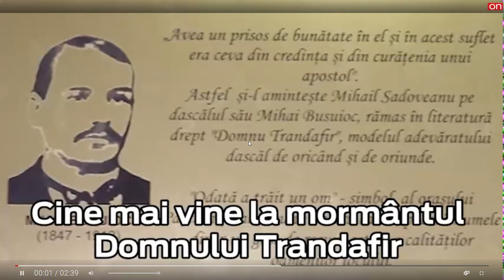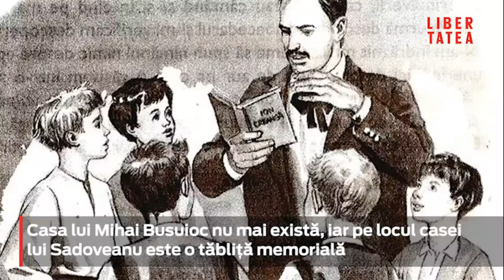Domnu Trandafir Mormântul lui Mihai Busuioc-Pascani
CINE MAI VINE LA MORMÂNTUL LUI DOMNU TRANDAFIR ?
Amintirea unui profesor cum și-ar dori toți elevii

De mormântul Domnului Trandafir, din Pașcani, au grijă profesorii și elevii de acolo, el nemaiavând vreo rudă în localitate.
 Povestirea autobiografică a marelui scriitor Mihail Sadoveanu rămâne însă un reper pentru profesorii din orice timp.
Ingredientul care l-a făcut un profesor remarcabil a fost iubirea, față de copii și față de meserie.

Ne rămân în minte întâi învățătorii și profesorii severi, dar doar pentru că au băgat frica în noi, nu dintr-un respect peste măsură.
 Dar imaginea strălucitoare a celui care a fost cel mai bun profesor nu are concurență.
Ne amintim cum se îmbrăcau, cum gesticulau, ce ticuri aveau, cât de buni erau cu noi. Și câte ne-au învățat. Profesorii dragi ne rămân în suflet. Iar cei care au avut condei, le-au dedicat și scrieri pe măsură.
 Domnul Trandafir, adică institutorul Mihai Busuioc, din Pașcani, a fost dascălul lui Mihail Sadoveanu.
Într-o vreme cu lipsuri, cum este și acum, învățătorul avea răbdare cu fiecare dintre copii, le citea frumos și le povestea istoria cât să o priceapă.
Din legenda unui dascăl a rămas frumoasa scriere „Domnu Trandafir” și un mormânt.

In video,angajații cimitirului, care s-au învârtit și ei printre cruci, dar cu ceva mai mult folos .
 ”- Uăi, nu-i aceala? Dar unde Dumnezeu Sfântul? Că era aici în locul ăsta, dar nu mai știu unde…
– Mihai Busuioc! Da! Tot pe-aici tre să fie! Dacă ți-am spus, acela trebuie să fie, sigur!
– L-am găsit! L-am găsit! Mihai Busuioc! Aicea!”
 Se înfioară cimitirul de un strigăt triumfal. I-am găsit mormântul lui Mihai Busuioc, la câteva cruci distanță de mormântul părinților lui Mihail Sadoveanu.

La mormântul Domnului Trandafir mai vin elevii și profesorii
„I-am văzut mormântul. O cruce de stejar, înnegrită de ploi: deasupra, un brad, care fâşâie la cea mai uşoară suflare de vânt. Flori sălbatice pe pământul negru.

Pe cruce, o tăbliţă: „Aici odihneşte robul lui D-zeu Neculai Trandafir…” şi celelalte cuvinte nu se mai cunosc, le-au şters ninsorile şi ploile.”

Așa scria Mihail Sadoveanu la început de secol XX.
Acum, nu mai este crucea de lemn și nici stejarul care s-o umbrească.
E o simplă cruce din tablă, vopsită în gri metalizat, pe care scrie:
Mihai Busuioc (Domnu Trandafir) 1847 – 1912
„Ca floarea-n crâng,/ Astfel viețile/ Și tinerețile/ Toate se sting.”